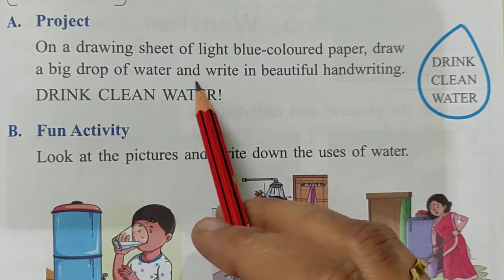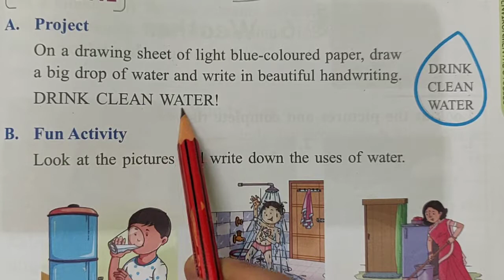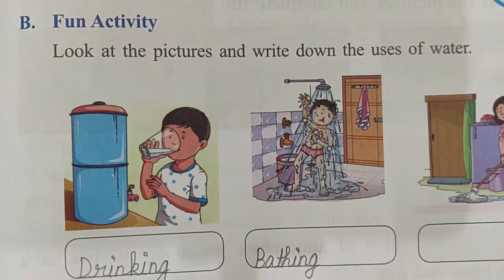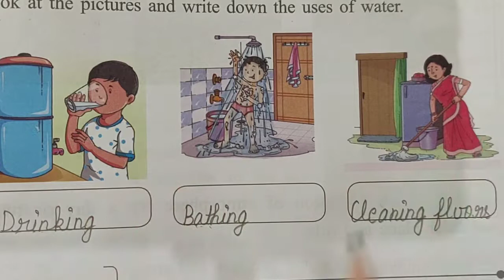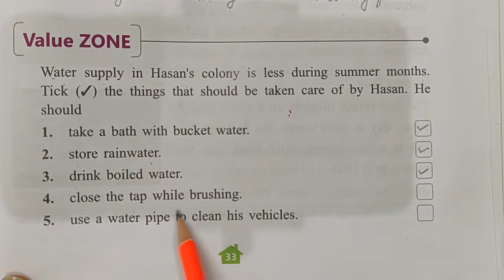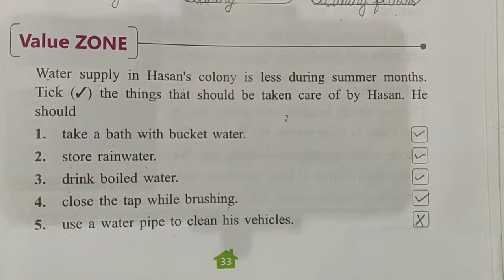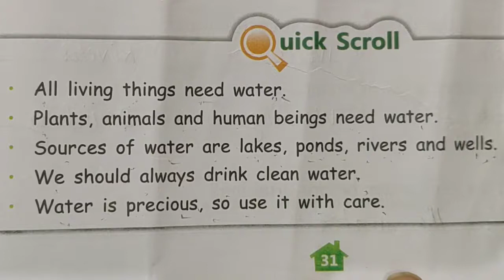Class 1,Term 3 Subject EVS, Chapter 5, Lecture 2 1